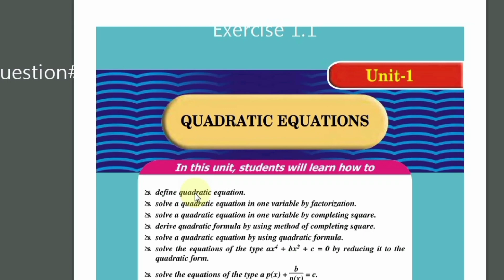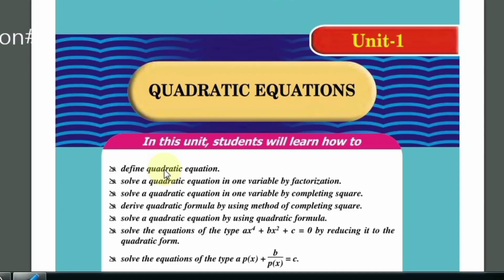10th Class Maths Exercise 1.1 Question 1(i) Solution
10th Class Maths Chapter 01 Exercise 1.1 Question 01 all parts solved

maths 10 class exercise 1.1 question 3,
math class 10 exercise 1.1 solution,
math 10 class exercise 1.1,
10th class maths exercise 1.1 question 1 i solution part,
10th class maths exercise 1.1 question 1 i solution online,
10th class maths exercise 1.1 question 1 i solution english,
math 10 class exercise 1.1 notes,
10 class math exercise 1.2 solution,